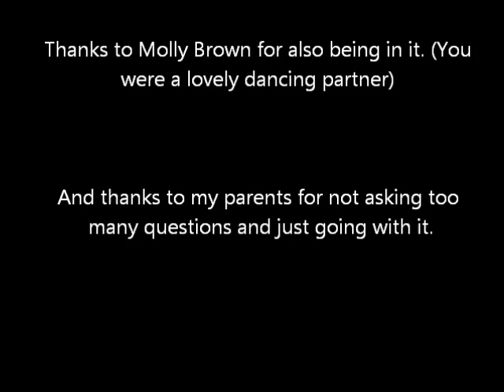Grim Grinning Ghosts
Happy Halloween! I love this song and I'm pretty happy with the way the video turned out! Thanks so much to Kelsey Hubley who did all the makeup! And Thanks Molly for being in it.